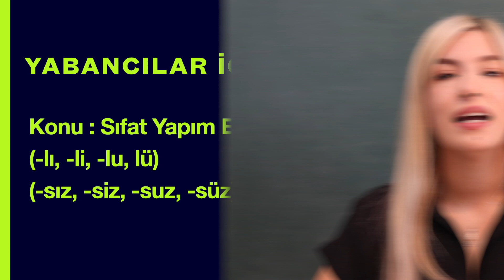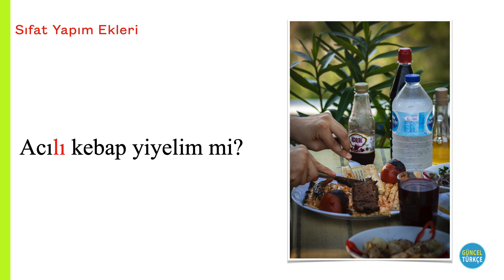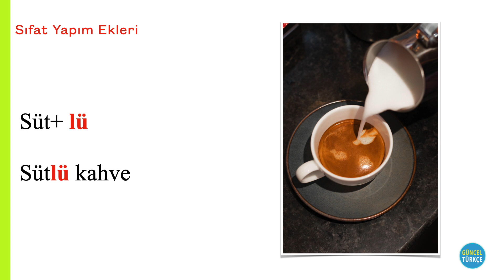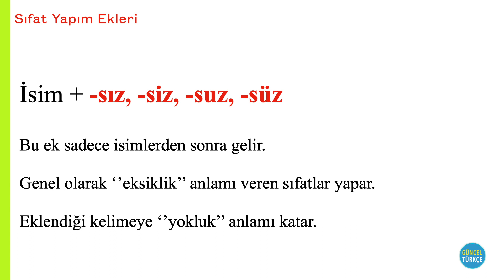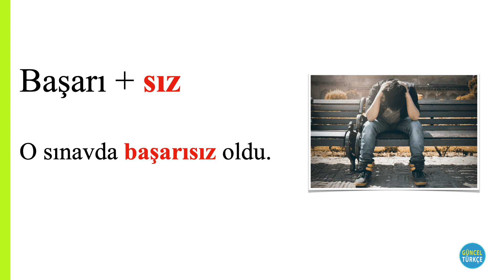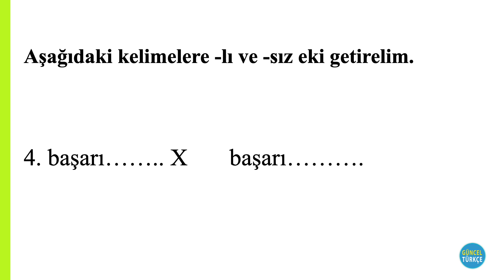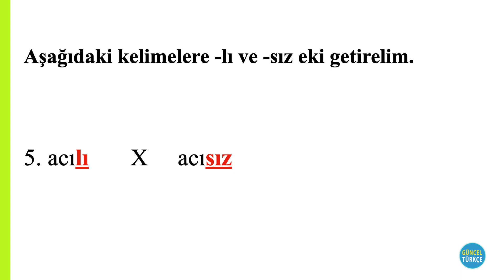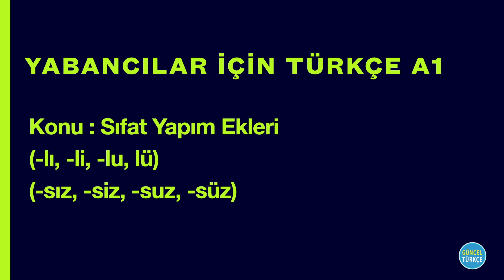Yabancılar İçin Türkçe A1 | Sıfat Yapım Ekleri / -lı, -sız ( 19. Ders)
Eğer TYS'ye hazırlanıyorsanız aşağıdaki linkten Telegram grubumuza katılabilir ve Türkçe Yeterlik Sınavı'nın okuma, anlama, dinleme, yazma ve konuşma bölümleriyle ilgili pek çok içeriğe kolaylıkla ulaşabilirsiniz.
Türkçe öğrenmek veya dilinizi geliştirmek istiyorsanız şu an doğru yerdesiniz.
Yabancılar için Türkçe öğretimi konusunda deneyimli eğitimciler tarafından hazırlanan ve tamamen bedava olan içeriklerle en güzel ve en güncel Türkçe'yi öğrenin.